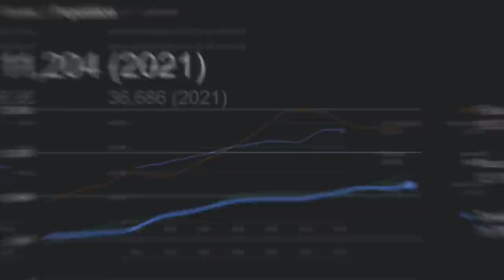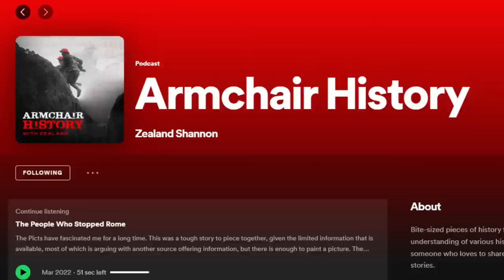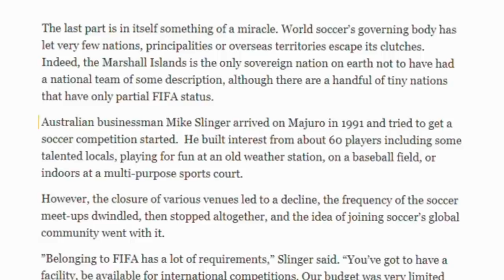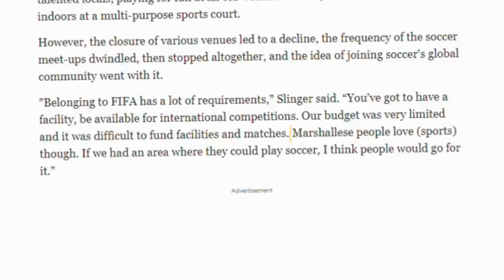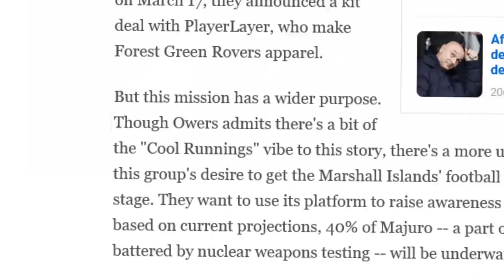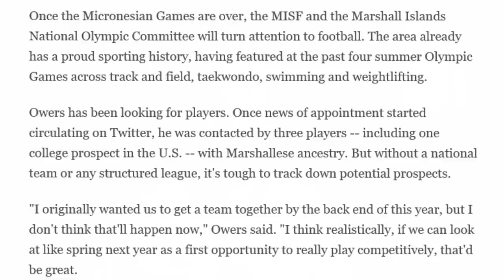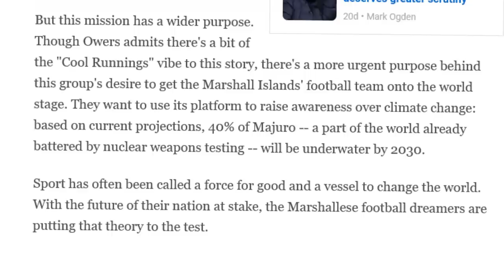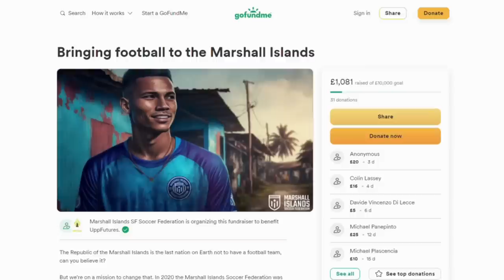The Only Country with No National Team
Every UN recognized country has a national team competing in football // soccer, except for one, but they are trying to change that. It’s not easy meeting FIFA requirements to be a national team, especially when you don’t have a lot of space to work with, but maybe just if you plan it right, the last national team on earth can finally get on the field.

It’s fascinating to think about a place in the world that CAN’T see their best players taking the field to compete. It seems like such as staple in the world we live in, in this corner of YouTube specifically that trying to actual create a national program doesn’t seem like something anyone would ever have to consider. I for one am rooting for them.

Much Love,
The Zealand

Sources
► ESPN